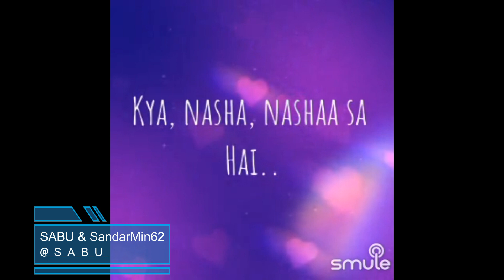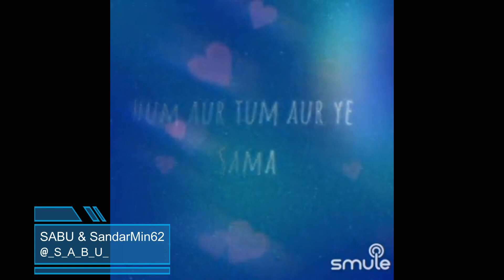Hum Aur Tum Tum Aur Hum By SabuThomas and SandarMin62